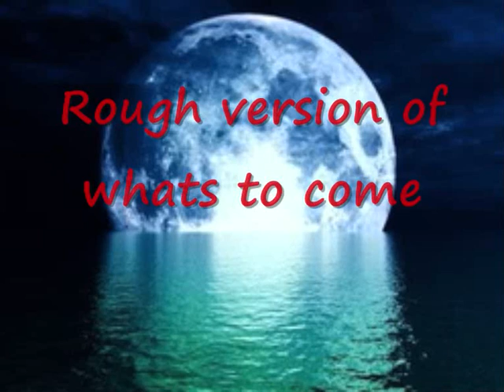Babymoon "Stay"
Sampler rough version of whats going to be a great song from Paul and Chloe. for more info.